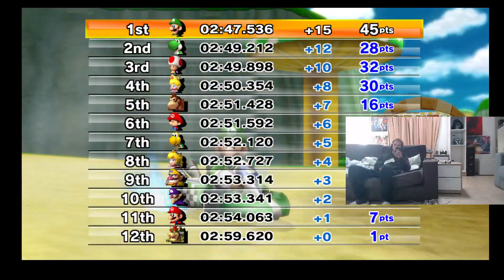Mario Kart Wii - Mushroom and Flower Cup